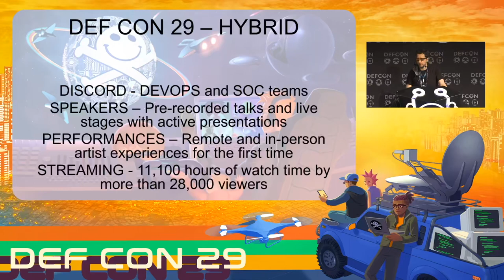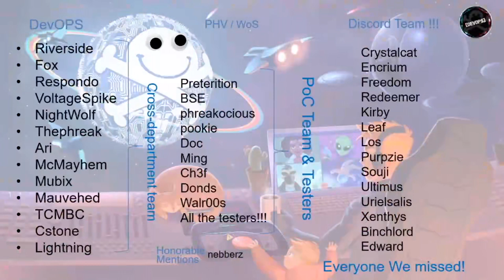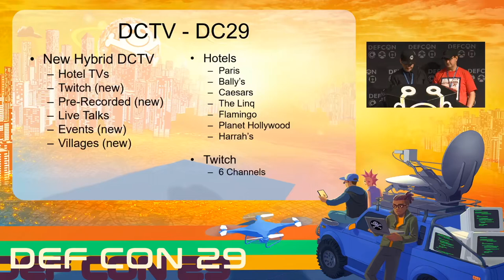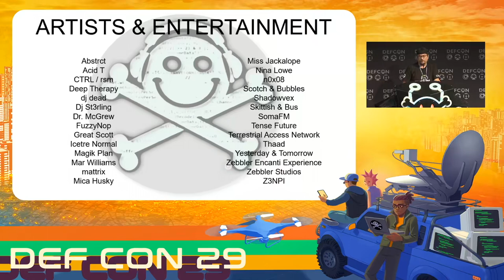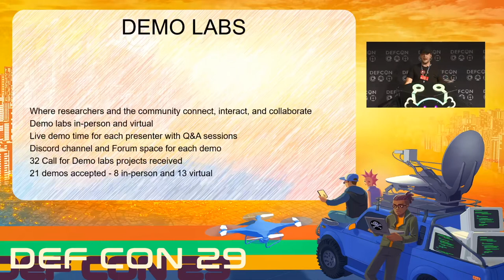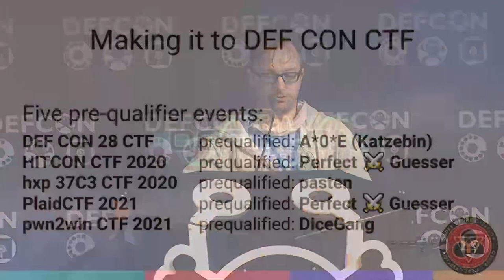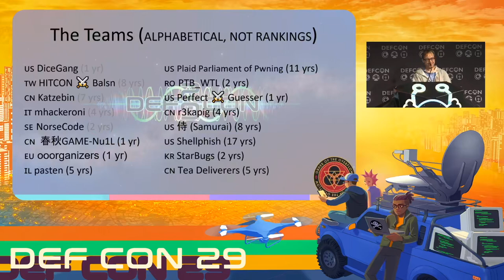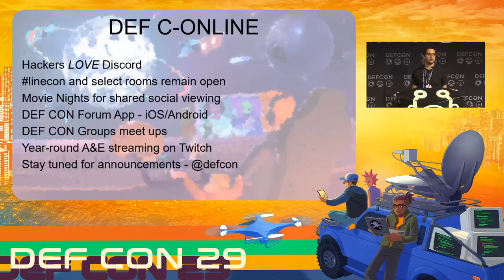DEF CON 29 - The Dark Tangent - Closing Ceremonies Live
Live recording of the DEF CON 29 in-person Closing Ceremonies.